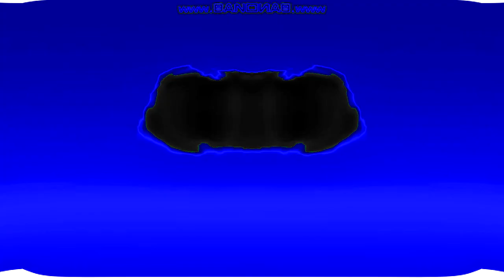Jayden Alternate's METMCETMJ Random Effects in CoNfUsIoN